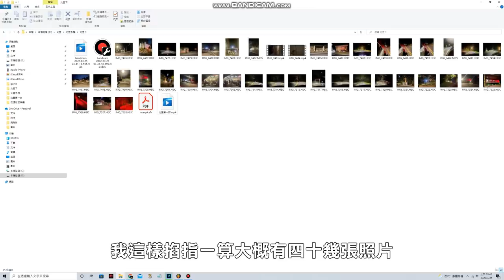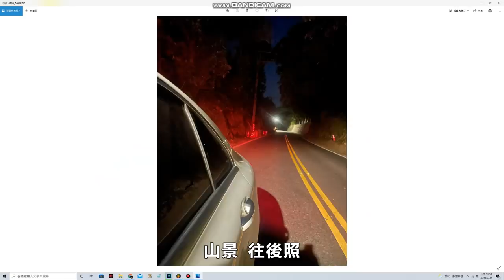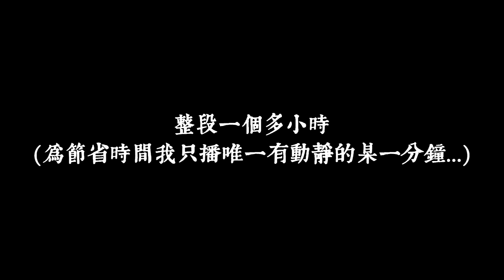【都市傳說】北宜大直路(下)！隱藏在廁所的毛片人影！四十餘張照片！(王狗)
北宜公路 傳說中有一條名為大直路的

消失的時空之路...
而之後出了大直高速公路回去家裡
意外發現比大直高速公路更恐怖的存在...